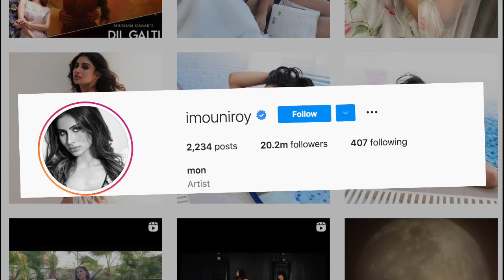मौनी रॉय की लेटेस्ट तस्वीरों में दिखा उनका सिजलिंग फीगर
अपने अभिनय के बूते पर टेलीविजन से लेकर फिल्मों तक का अपना शानदार सफर करने वाली अभिनेत्री मौनी रॉय फैंस के दिलों में खास जगह बनाए बैठी हैं।